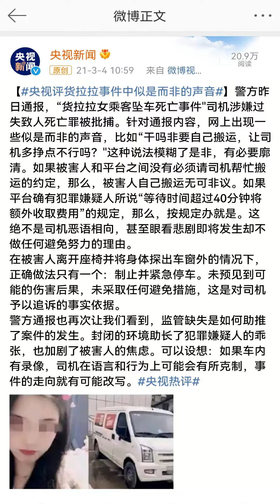央视新闻评长沙货拉拉跳车坠亡案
央视新闻  3-4 10:59

【央视评货拉拉事件中似是而非的声音#】警方昨日通报，“货拉拉女乘客坠车死亡事件"司机涉嫌过失致人死亡罪被批捕。针对通报内容，网上出现一些似是而非的声音，比如“干吗非要自己搬运，让司机多挣点不行吗？"这种说法模糊了是非，有必要廓清。如果被害人和平台之间没有必须请司机帮忙搬运的约定，那么，被害人自己搬运无可非议。如果平台确有犯罪嫌疑人所说“等待时间超过40分钟将额外收取费用”的规定，那么，按规定办就是。这绝不是司机恶语相向，甚至眼看悲剧即将发生却不做任何避免努力的理由。

在被害人离开座椅并将身体探出车窗外的情况下，正确做法只有一个：制止并紧急停车。未预见到可能的伤害后果，未采取任何避免措施，这是对司机予以追诉的事实依据。

警方通报也再次让我们看到，监管缺失是如何助推了案件的发生。封闭的环境助长了犯罪嫌疑人的乖张，也加剧了被害人的焦虑。可以设想：如果车内有录像，司机在语言和行为上可能会有所克制，事件的走向就有可能改写。央视热评#